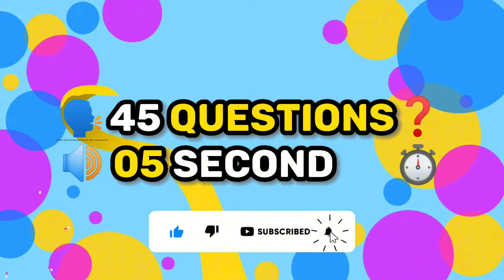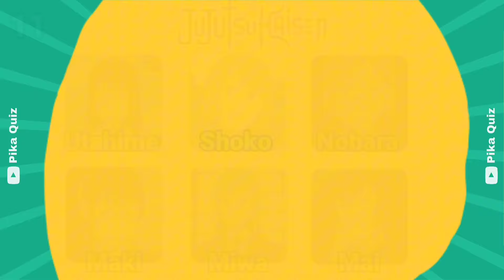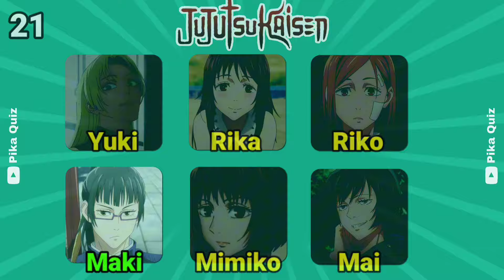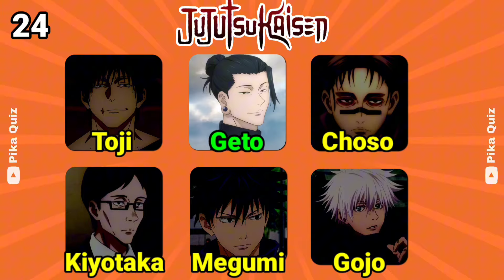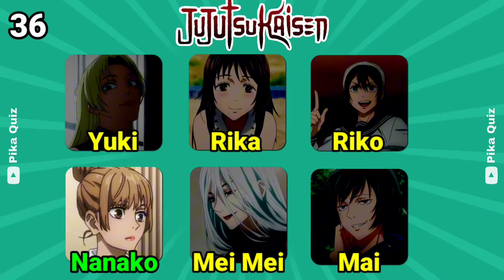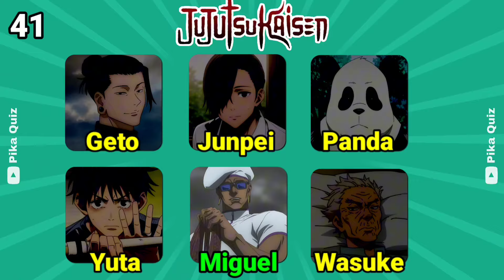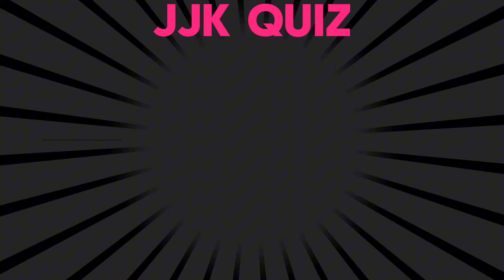JUJUTSU KAISEN VOICE QUIZ 🔥🗣️ Guess the Character Voice ⛩️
Get ready to test your Jujutsu Kaisen knowledge in this epic anime quiz! 🕹️ Join us as we challenge your expertise in identifying the iconic characters from the hit series using nothing but voice. ⛩️ From powerful sorcerers to fearsome curses, this Guess The Jujutsu Kaisen Character Quiz will put your anime IQ to the ultimate test. 🎮🔥

Immerse yourself in the Jujutsu Kaisen universe as you decipher voice that represent the fan-favorite characters. From Gojo's enigmatic charm to Sukuna's menacing presence, can you correctly guess each character's identity based on these cryptic clues? 🤔🔍 Whether you're a seasoned Jujutsu Kaisen fan or just starting to explore the world of sorcery and curses, this quiz promises excitement and challenge for everyone.

Sharpen your memory, summon your inner sorcerer, and dive into the world of Jujutsu Kaisen like never before. 🎉

Jujutsu Kaisen characters quiz
Guess the Jujutsu Kaisen character
Anime emoji quiz
Jujutsu Kaisen emoji challenge
Guess the anime character by emojis
Jujutsu Kaisen emoji trivia
Emoji-based anime quiz
Jujutsu Kaisen emoji knowledge test
Jujutsu Kaisen emoji guessing
Anime character emoji challenge
jujutsu kaisen eyes quiz
jujutsu kaisen voice quiz
Guess the character
Emoji quiz
Anime quiz
jujutsu kaisen
jjk quiz
jjk voice quiz
quiz jjk
jjk
anime quiz jjk
jujutsu kaisen episode 1 in hindi
jujutsu kaisen 0
jujutsu kaisen quiz
jujutsu kaisen quiz questions
jujutsu kaisen emoji quiz
jjk clothes quiz game
gojo
anime
anime quiz
anime quiz voice
guess the anime eyes
voice quiz
jujutsu kaisen quiz